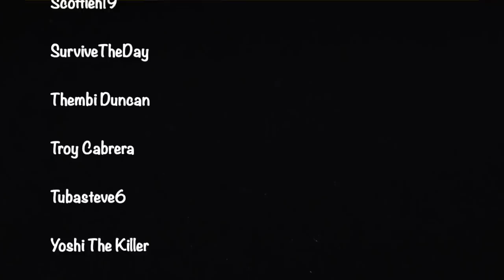🍿ALL Recent WFT RUMORS! Keeping Name? Draft QB 1st Round? Trade for Fuller, Julio, Matt Ryan? Cam? 🍿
Welcome to Street Scores! It's your boy Rico giving y'all some more heat! DAILY W.F.T NEWS! Very important topics! JUST IN! Here, I give ya'll all of the background information, speculations, professional insights and opinions, critical analysis, and everything else concerning all of rumors surrounding the Washington Football team! Are any of them realistic? true? even possible?

Today's Topics:
1. The Washington Football Team will keep its name next year? Through the 2021 NFL season?
2. The Patriots believe the WFT are strong competitors to sign Cam Newton in 2021 free agency! How would he fit? Would he be the future QB for many years? or would this just be a rental or bridge quarterback to develop a young drafted QB? (Like Ryan Fitzpatrick for Tua Tagovailoa)
3. Ron Rivera & Kyle Smith will be selecting a QB with their first round pick in the 2021 draft? Washington scouts have reportedly already begun doing homework on the top elite QB talent in this upcoming 2021 NFL draft! Trevor Lawrence? Justin Fields? Trey Lance? Zach Wilson? & why Trey Lance would fits Scott Turner's offense so well and be ready to start immediately! Day 1! Why we can win superbowls with Lance!
4. Which players at positions of need are available for trade? WR Will Fuller? WR Julio Jones? QB Matt Ryan? WR Antonio Brown and all of his drama? & why Antonio Brown wouldn't make sense this season, but could next season!

weaknesses strengths positives negatives technique potential ceiling floor prospect underrated needs guide ultimate best newest freshest strong opinion nuggets tips outline real explanation analysis detailed prediction projection expound detailed analytical unpredictable great good helpful advise careful unbiased objective honest each pick advantages disadvantages aggressive everything about recent breaking news information updates reports rebuild tanking draft talk prospects

different trade scenarios trade away first round pick strategy possibilities options fix team now compete win NFC East division couple players away being great good competitive team why this makes sense why that not smart idea would have to give up too much value franchise quarterback short term long term answer at qb sign cam newton draft let trey lance learn behind newton for 1 season high potential north dakota state pro style offense scheme stock rising falling potential traits athleticism compared 2017 Carson Wentz faster & more mobile healthier make plays throws on the run improvise adapt well quickly #1 receiver to go along with terry mclaurin can't double teem anybody either one kyle allen multiple wide receivers targets to throw to still have a chance sell the farm playoff ready contenders falcons tx cam connection panthers old coach